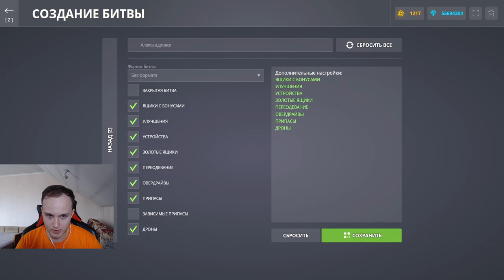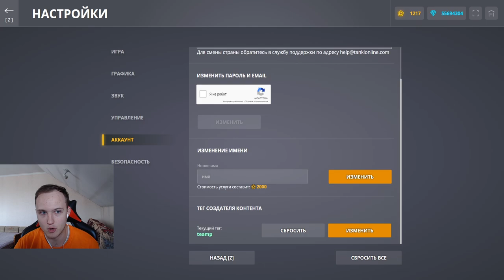ВЫБИЛ НОВЫЕ СТИМПАНК СКИНЫ НА МАМОНТОТВИНС И КРАСКУ БРОНЗОВЫЕ ДОСПЕХИ! ОБЗОР НА НОВЫЕ СКИНЫ ТАНКИ X